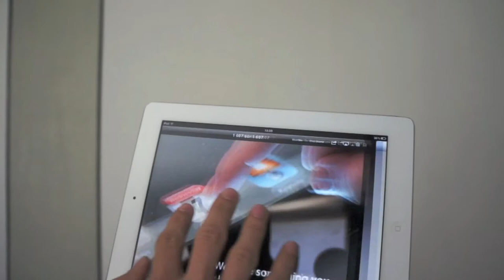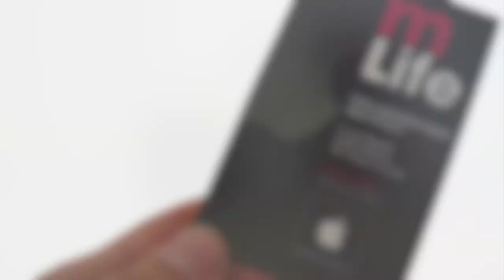Concours des 1 an